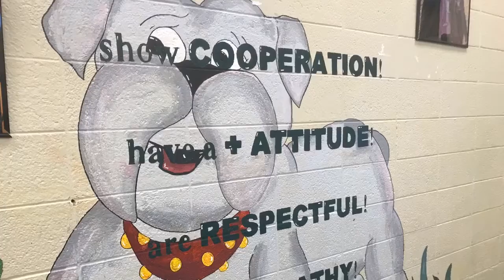BDBC January 23 2020